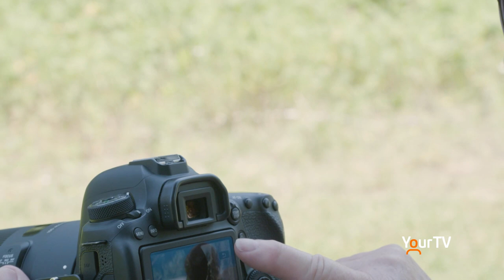Local Photographer Pat Stack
Local photographer Pat Stack has really enjoyed capturing photographs of a local eagle family. Her work is often featured on the YourTV Community Bulletin Board and today, we had the opportunity to catch up with her while she was out taking some pictures.